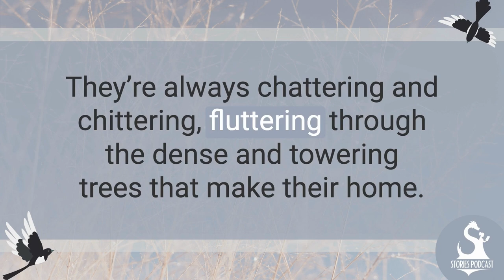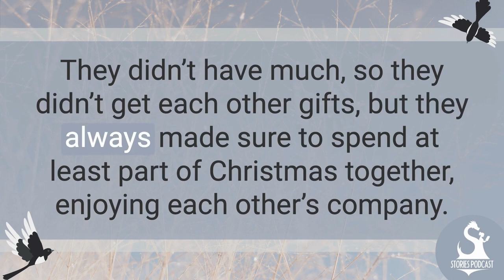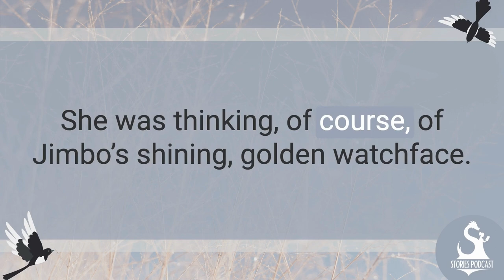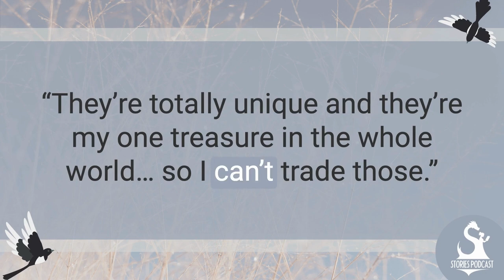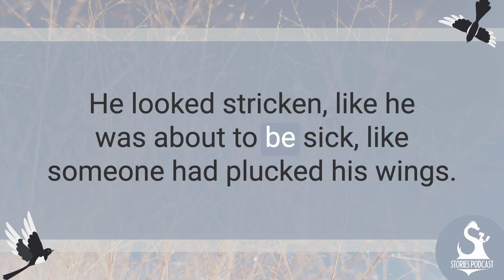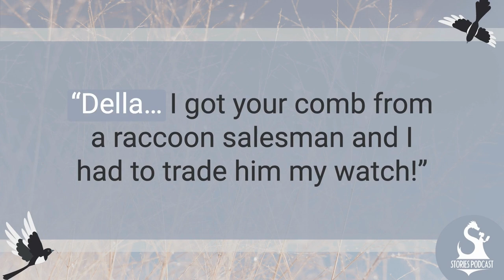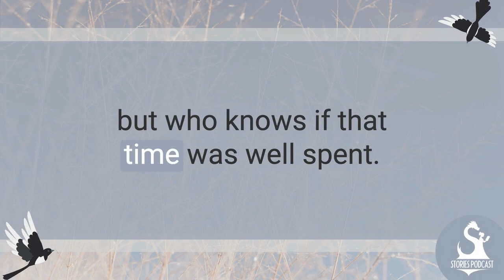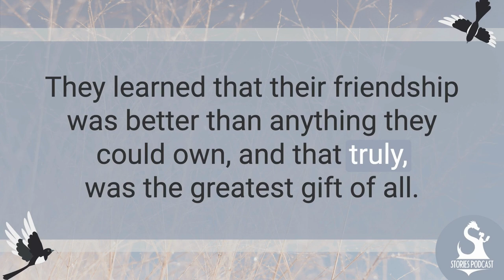Gift of the Magpie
Today's story is about two magpies Della and Jimbo. They each want to get something amazing for the other as a present for Christmas but they find that they'll have to give up something as well.

Stories Podcast Team:
Daniel Hinds
Amanda Weldin
Kelsie Delyani
Andrew Martin